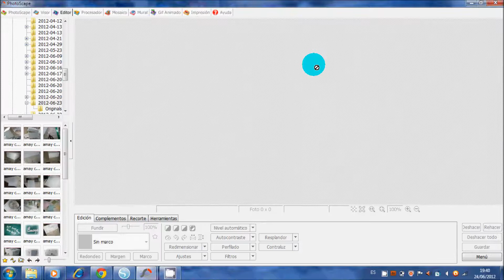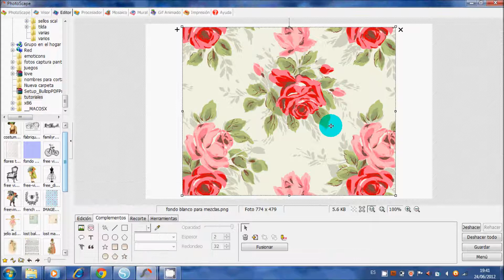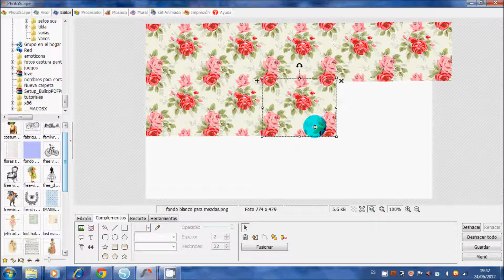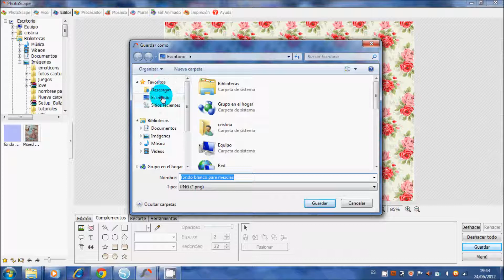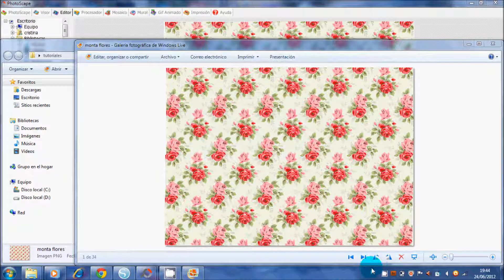flores en photoscape